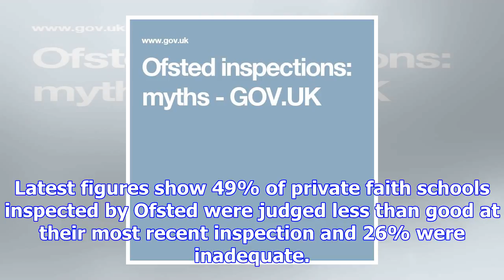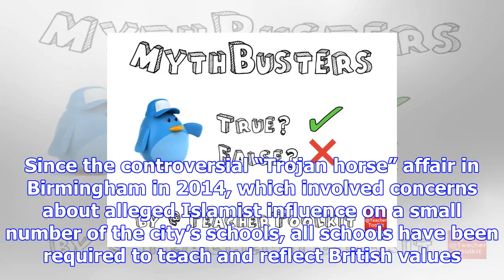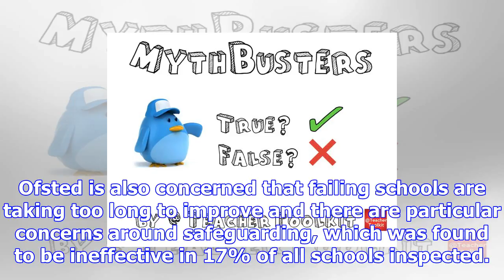Growing proportion of private faith schools fail ofsted inspections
A growing proportion of independent faith schools are being failed by Ofsted because of concerns abo...